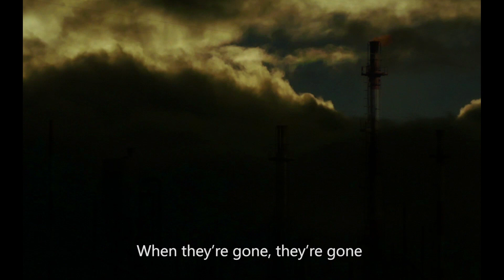5th ASEAN Youth Video Contest - Enhance ASEAN with Renewable Energy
Fossil fuels that we use nowadays are running out, and it causes pollution. Unlike renewable energy, it is sustainable, clean, and doesn’t harm the environment.